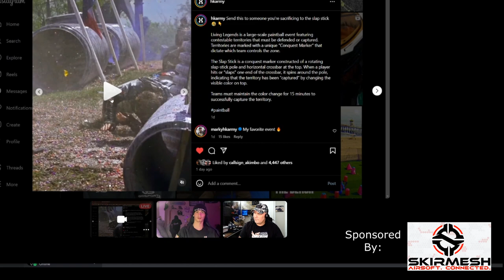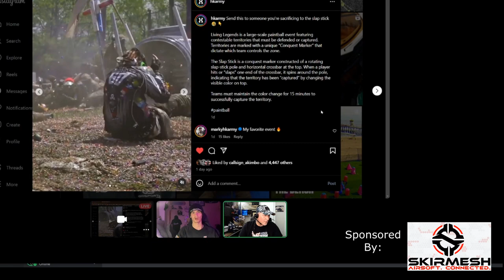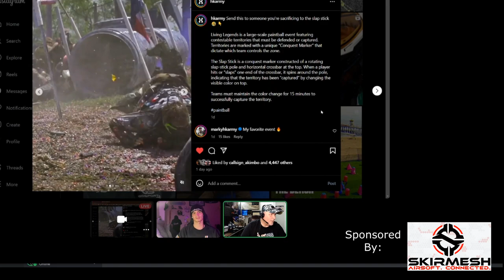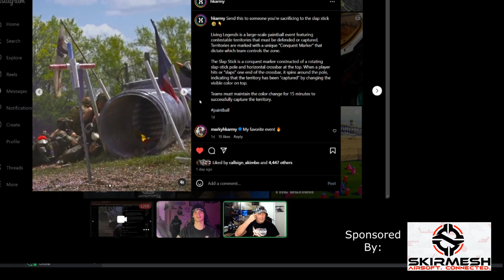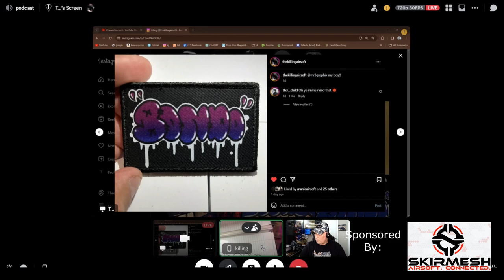Episode 304: The Killing Airsoft- Life Lessons Learned Through the Scope of Airsoft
Imagine the thrills of tracer rounds lighting up the battleground as Isaac, aka 'the killing airsoft', joins us to share his journey from paintball to airsoft supremacy. With the Texas heat as our backdrop, we chat about the evolution of a hobby that turned into a lifestyle, and the way Isaac has carved out his name in the airsoft community. You'll be drawn into the world where honor is more than a word—it's the code by which every thrilling shot and tactic are measured, and where friendships are forged in the heat of battle.

Diving headfirst into the tactics and trials of airsoft, we recount our own bruises and laughs when gear was scarce and the game was new. We examine the nuances of hit acknowledgment, the cultural shifts from paintball to airsoft, and the camaraderie that defines the Bondo Houston team. As Isaac recounts his ascension through the ranks to team recruitment, you'll find yourself rooting for the underdog, reliving the adrenaline rush of close calls, and maybe even considering strapping on a vest and mask yourself.

With eyes on the horizon, we turn to the future of airsoft, blending personal style with the rush of the sport. From graffiti-inspired patches to the latest in speed soft gear, we're not just playing a game; we're crafting an identity. Tune in for tales of partnership and mentorship that highlight our path through the airsoft world, and discover why Isaac's cat's Instagram is as much a part of our story as the tracer rounds lighting up the night.
Thank you everyone for the support. Don't forget to leave a rating on whatever podcast app you listen to this on. It helps get this suggested to others with similar interests.

Watch all of our podcasts here

AnchorFM

Rumble